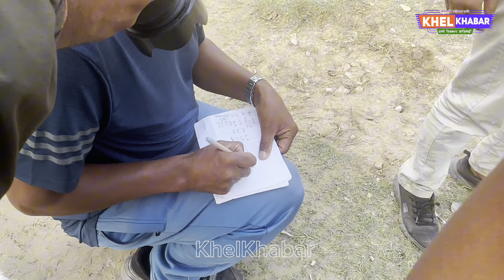कास्की याङ्जाकोटमा Chhelo Champian हरूको महाभिडन्त || कसले जित्यो ? || Yangjakot Chhelo Game 2081